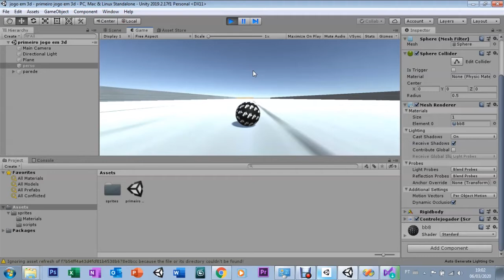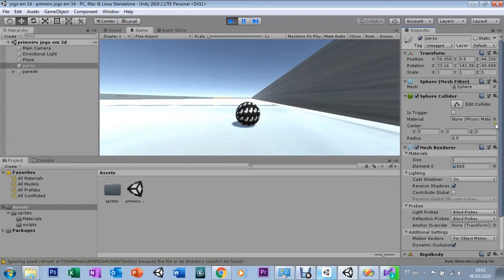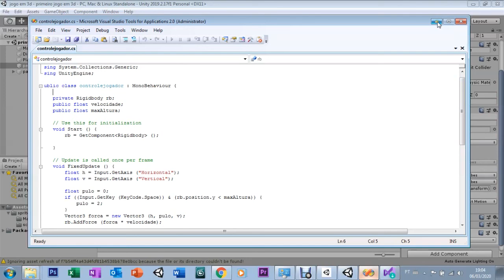UNITY - AULA 06 - C SHARP APRESENTANDO